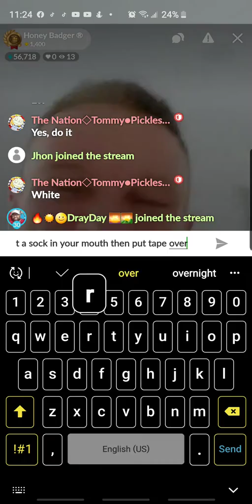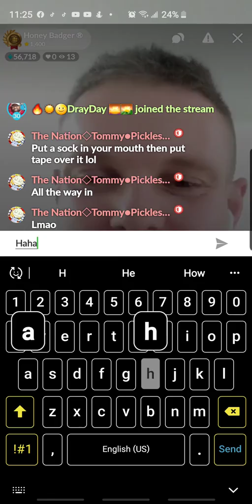Honey Badger - MeetMe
Doing a Social Experiment on being kidnapped.  Hes funny. Lol